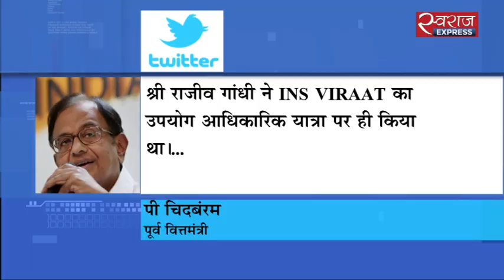चिदंबरम का मोदी पर हमला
पूर्व प्रधानमंत्री राजीव गांधी के बारे में आएनएस विराट वाले बयान देकर पीएम मोदी बुरे फंस गए हैं. 32 साल पुराने प्रसंग पर कांग्रेस पीएम मोदी पर चौतरफा हमला कर रही है.